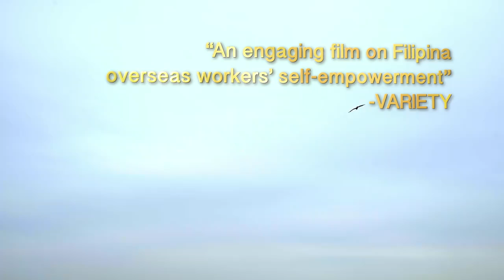[Trailer] 2016 MMFF Official Entry: Sunday Beauty Queen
2016 MMFF Official Entry: Sunday Beauty Queen. 2016 Metro Manila Film Festival Official Entry, "Sunday Beauty Queen" is a documentary film directed by Baby Ruth Villarama and follows a group of Filipino domestic helpers in Hong Kong as they prepare to take part in an annual beauty pageant.